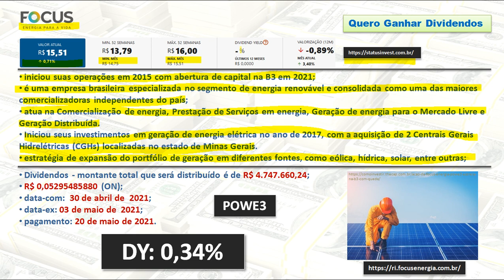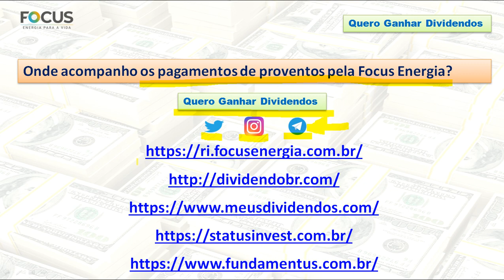Focus Energia pagará 4,7 milhões em Dividendos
00:00 Abertura
00:14 Apresentação do Canal
00:42 Pagamento de Dividendos pela Focus Energia
02:49 Onde acompanhar pagamento de proventos?
03:21 Fechamento

• iniciou suas operações em 2015 com abertura de capital na B3 em 2021;
•  é uma empresa brasileira especializada no segmento de energia renovável e consolidada como uma das maiores comercializadoras independentes do país;
•  atua na Comercialização de energia, Prestação de Serviços em energia, Geração de energia para o Mercado Livre e Geração Distribuída.
•  Iniciou seus investimentos em geração de energia elétrica no ano de 2017, com a aquisição de 2 Centrais Gerais Hidrelétricas (CGHs) localizadas no estado de Minas Gerais.
•  estratégia de expansão do portfólio de geração em diferentes fontes, como eólica, hídrica, solar, entre outras.
• Dividendos - montante total que será distribuído é de R$ 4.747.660,24;
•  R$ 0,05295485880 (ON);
•  data-com:  30 de abril de  2021;
•  data-ex: 03 de maio de  2021;
•  pagamento: 20 de maio de 2021.